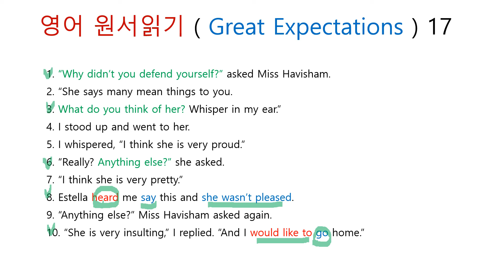영어 원서읽기 ( Great Expectations ) 17